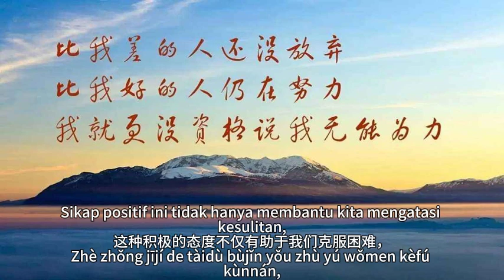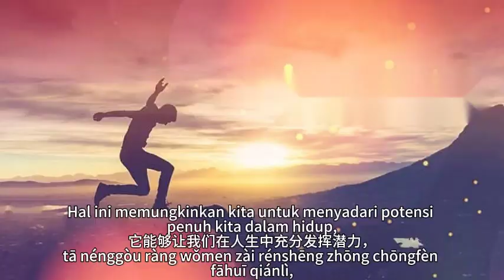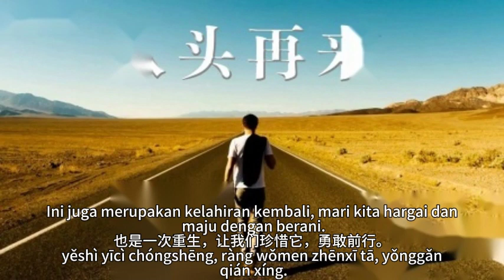重头再来：人生中的重生之路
有时候，人生会给我们带来挫折和失败，让我们感到迷茫和沮丧。然而，正是在这些困难时刻，我们有机会选择“重头再来”，重新开始，追求新的目标和梦想。本文将探讨为什么重头再来如此重要，以及如何在人生中寻找重生之路。

首先，让我们明白为什么重头再来是一种重要的品质。人生是充满挑战和变化的旅程，每个人都会面临失败、失望和困境。然而，成功的关键在于我们如何应对这些挫折。重头再来是一种积极的态度，它意味着我们愿意接受失败，从中吸取教训，然后重新出发。这种积极的态度不仅有助于我们克服困难，还能够激发内在的动力，使我们更有可能实现自己的目标。

那么，如何在人生中找到重生之路呢？首先，要接受失败和挫折。人无完人，每个人都会犯错，遭遇失败。重要的是要把失败看作是学习和成长的机会，而不是毫无意义的挫折。其次，要重新审视自己的目标和价值观。有时候，失败和挫折是生活在提示我们，我们可能走错了方向，需要重新思考自己的目标和梦想。这时候，调整或重新制定目标是合理的选择。此外，要制定计划和策略。重新开始并不意味着毫无准备地行动，而是需要制定周密的计划和明智的策略，以确保我们在新的开始中更有把握。最后，要保持积极的心态。重头再来是一项挑战，但坚持积极的心态和信心能够帮助我们克服困难，实现新的目标。

重头再来是一种强大的品质，它能够让我们在人生中充分发挥潜力，克服困难，追求幸福。无论我们曾经经历了什么，都有机会重新开始，塑造更好的未来。不要被过去的错误或失败所困扰，而要勇敢地踏上重生之路，追求新的梦想和目标。重头再来，是人生中的一次机会，也是一次重生，让我们珍惜它，勇敢前行